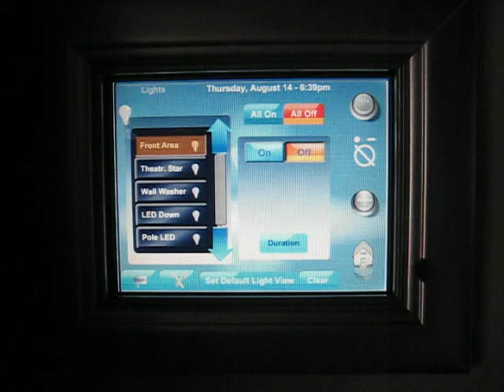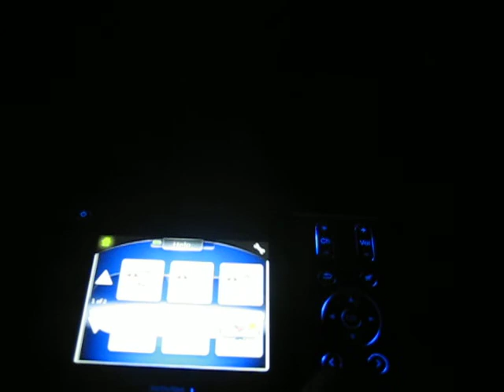Home Theater Automation and control / sistema de teatro en casa automatizado.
This video is a perfect demo of how a home theater can be tweaked to perform to the max, we will show how a popular universal remote control can be used to trigger complex scenes where all audioand video (A/V) equipment inteacts with other systems such as lighting control, robotic TV mount, even drapes, L.E.D lighting, and fiber optics installed on the ceiling to be able to complete the theater experience. Once the user is done, all it takes is pressing the off button and everything goes back to standby state, ready for the next flix to play. Check us out, you wont regret it! We are located in California and also in Latin America.